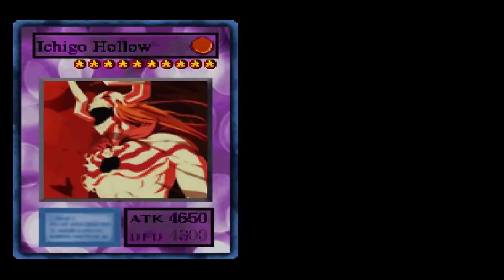YU-GI-OH! FM! ANIMES #05 - SINTA O PODER DA BANKAIIII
Link do MOD x15

Droplist:

não tem até o momento